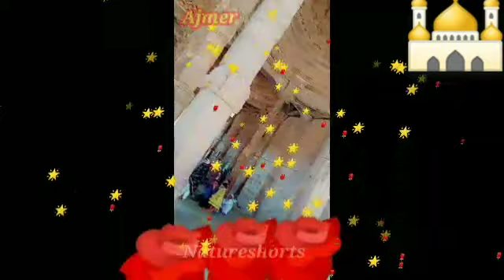Ajmer viral islamic islam taragarh ajmerdargah khawajajistatus islamicvideo dargah